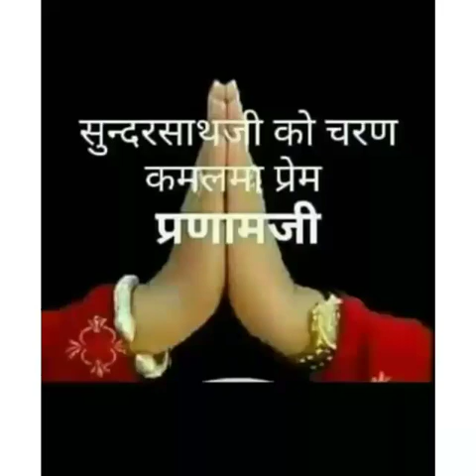Piya charano ko|| पिया चरणों को छोड़कर||pramodsudhakar ji maharaj